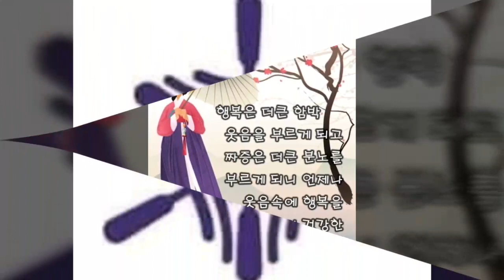Video 송설 3219 / 김경남 친구 by videoshow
송설 3219  재경 회장 도운 송영기

운영자 송목  김성기 시인